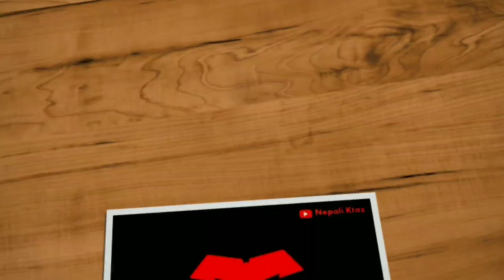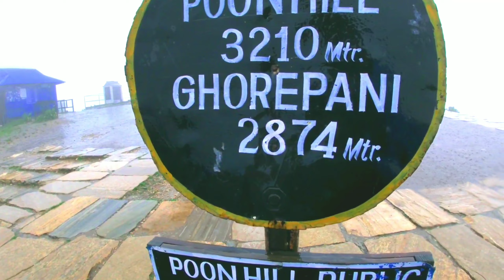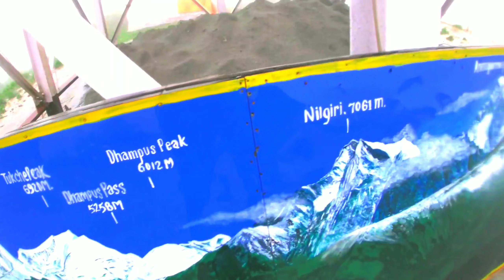We Trek upto poonhill from Ghorepani while raining|Day 2 | Ghorepani to poonhill | Nepali ktaz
Heu guys It's Nepali ktaz right here with another Video.
It's the Part 2 of Trekking Video. We walked from Ghorepani to poonhill .
I hope You guys will love the video.

Don't forget to give your suggestions on the comment box below.